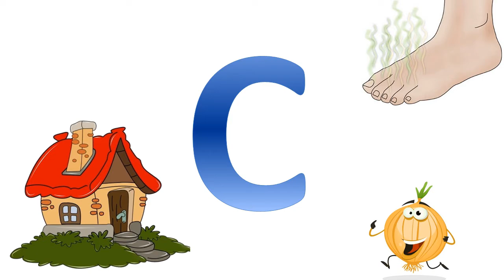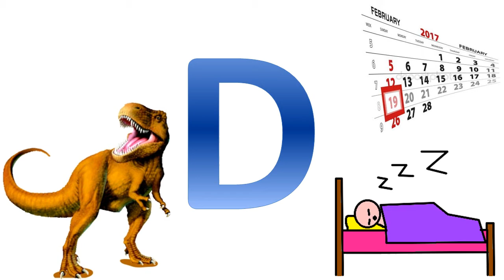Você pode escrever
Animação musical - lyric vídeo - instigando ao letramento, ao início da escrita convencional. Apresenta os primeiros passos para aquisição dos valores sonoros convencionais. Complementa, de certa forma, a vídeo aula sobre atividades e jogos para aquisição dos valores sonoros.